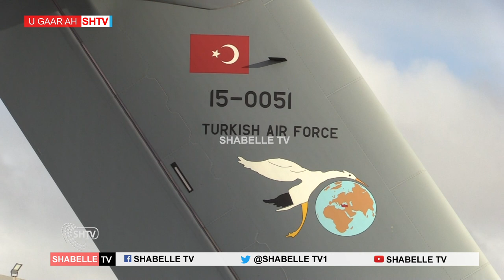Diyaarad Siday Gargar Gurmad ayaa soo Gaartay Garoonka Adan Cadde